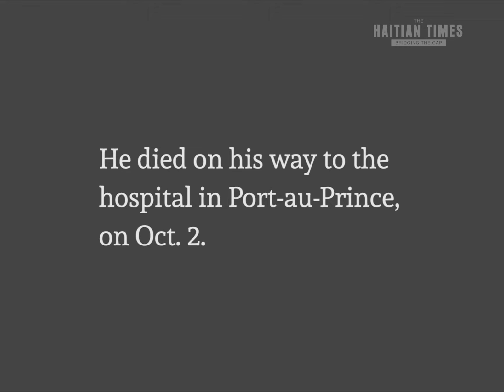Haitian student protester talking about when he was assaulted by police officers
Student protester Kyglenson 'Ibolele' Herard said policer officers assaulted him twice during the All Lives Count movement in Haiti.

Photo credit: Edris Fortune